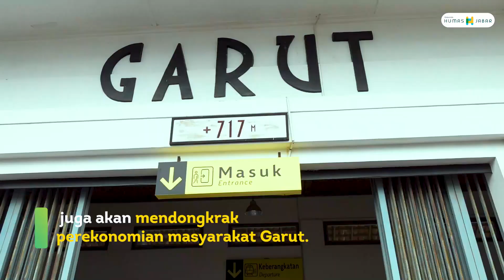Jalur Kereta api CIBATU- GARUT 100% Siap !!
Siapa nih pencinta transportasi kereta ? Terkhusus yang sering pulang pergi Cibatu Garut ? bersiap ya jalurnya sudah siap 100% nih tinggal tunggu diresmikan aja nih ...